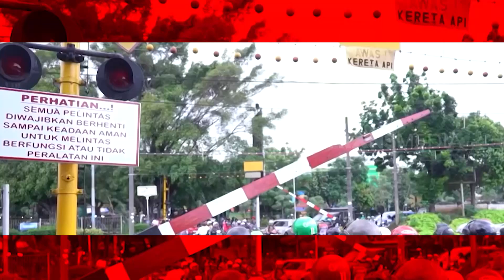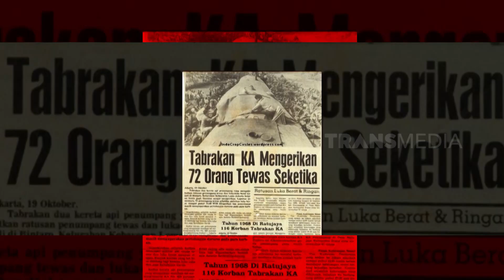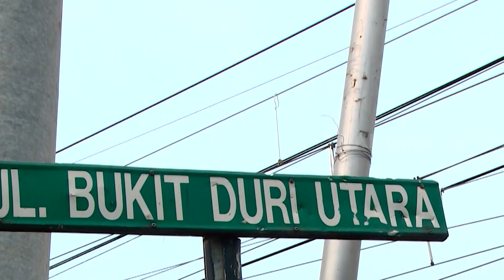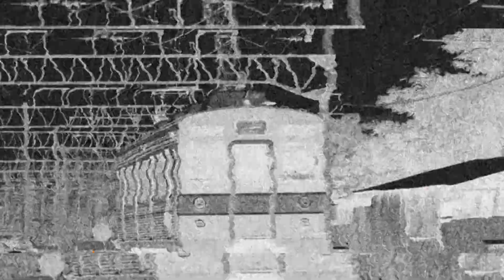Mitos Kereta Api | RAGAM INDONESIA (08/09/23)